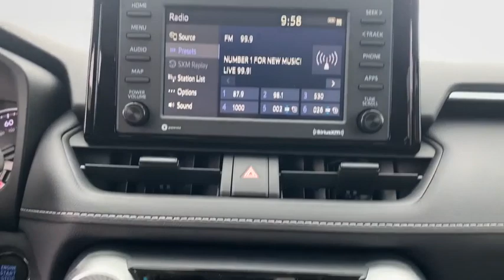2021 Toyota RAV4 South Bend, Mishawaka, Elkhart, Warsaw, Granger, IN 121889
Blueprint New 2021 Toyota RAV4 available in Elkhart, Indiana at Heart City Toyota. Servicing the South Bend, Mishawaka, Warsaw, Granger, IN area.

Scores 33 Highway MPG and 27 City MPG! This Toyota RAV4 boasts a Regular Unleaded I-4 2.5 L/152 engine powering this Automatic transmission. Wheels: 17 5-Spoke Silver Alloy, Variable Intermittent Wipers, Urethane Gear Shifter Material.* This Toyota RAV4 Features the Following Options *Trip Computer, Transmission: 8-Speed Automatic, Transmission w/Driver Selectable Mode, Sequential Shift Control and Oil Cooler, Toyota Safety Sense (TSS) 2.0 and Rear Cross-Traffic Alert (rcta), Towing Equipment -inc: Trailer Sway Control, Tires: 225/65R17 AS, Tailgate/Rear Door Lock Included w/Power Door Locks, Systems Monitor, Strut Front Suspension w/Coil Springs, Steel Spare Wheel.* Stop By Today *Come in for a quick visit at Heart City Toyota Scion, 711 N Nappanee St, Elkhart, IN 46514 to claim your Toyota RAV4!